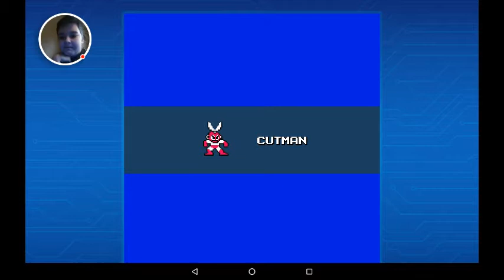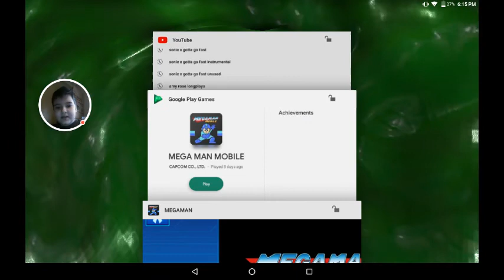MEGA MAN MOBILE - 2021-04-09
MEGA MAN MOBILE